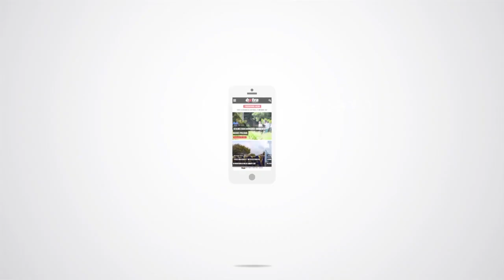Nos Selekshonnan di futbòl tambe Little i Junior a regresá bek korsou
Nos selekshon nashonal di futbòl i tambe nos Selekshonnan di Little i Junior ayera nochi a regresá bek korsou